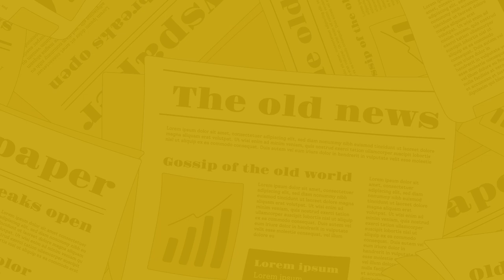The Nagari News के Digital Bulletin में देश-प्रदेश की बड़ी खबरें